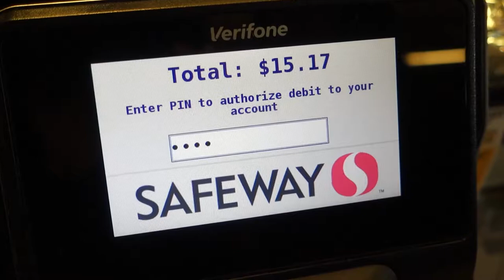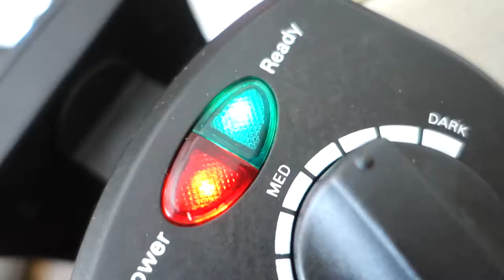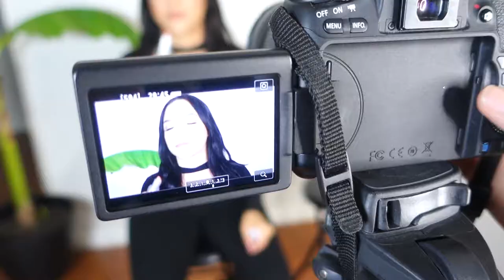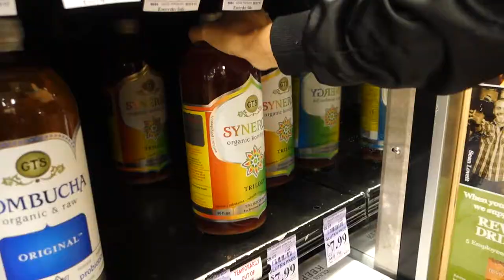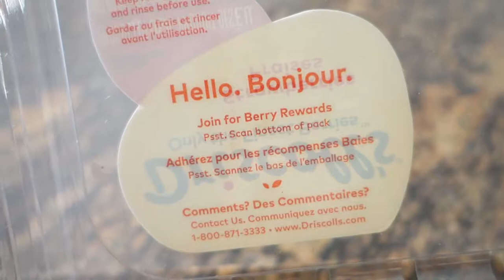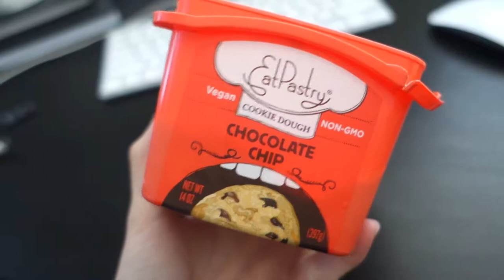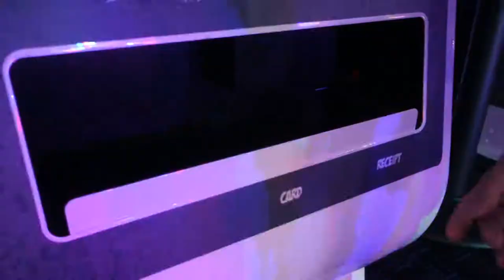We got sick from getting too hyphy at the arcade!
Hey babes! Hope you enjoy another one of our wild weeks!